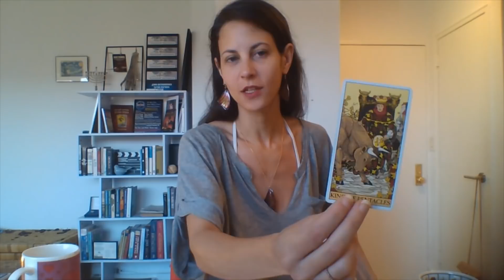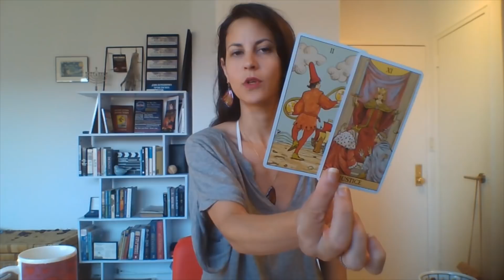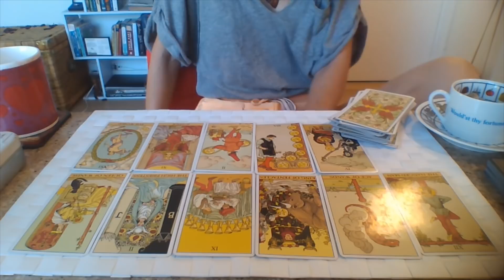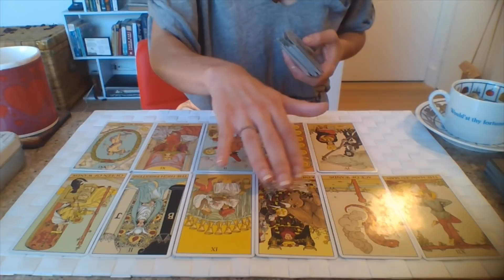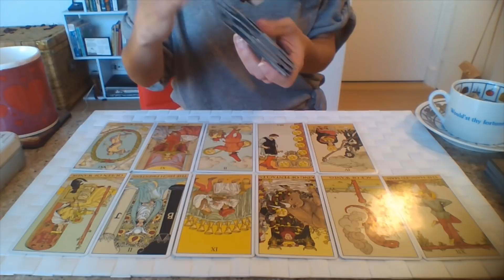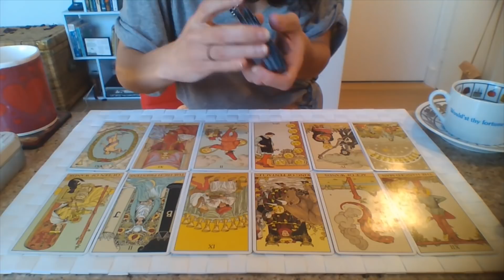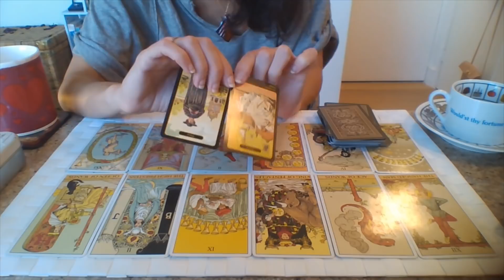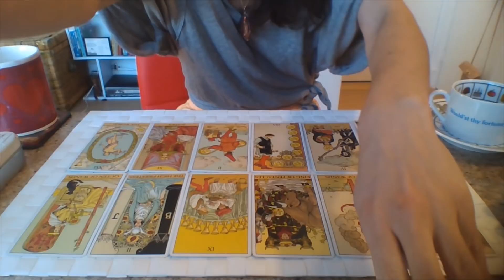GEMINI || The Spy The Witch & The Surprise Party | July 2019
~Ministress Of Magic FULL EXTENDED 2019 YEARLY TARO/RUNE/ORACLE-SCOPE! (Now HALF PRICED!)

I have broken down the year by each month using the After Tarot, and used the Celtic Tarot, Runes, I-Ching and Akashic Records to clarify and deepen the messages. Oh, and the set up I made is really DOPE!! :D

"Bunkai" means hidden application, hidden truth and under layers.
I bring with my special knowing of the Tarot - AND a comprehensive summing of all that is available in books.

You have the option to learn about only one specific card of your choosing (each card has it's own video), or several cards that just came out in your spread...

Or learn the entire secrets of Tarot from start to end:
90 classes in total (approx 44 hours) of deep, comprehensive studies of the path of the Tarocchi.
It will feel like having a 1-on-1 private lesson with me in your living room!
So:
*You choose your journey. Your level. Your time.
*You will always have it to go back & refresh on.
*It's to be either streamed online or downloaded to your PC
(If downloaded, I recommend an exterior hard drive)
*I speak of mundane interpretations, spiritual lessons, energy work and all the symbolism and archetypes that exist in each of the cards, including Numerology & Greek Mythology.

Of course I'm on INSTAGRAM!

Please remember - you are loved and you are important. If you feel like you don't know how to keep going, share this with a loved one and seek help. There are many hotlines as well. I love you.

I LOVE YOU GEM SEEKERS! M